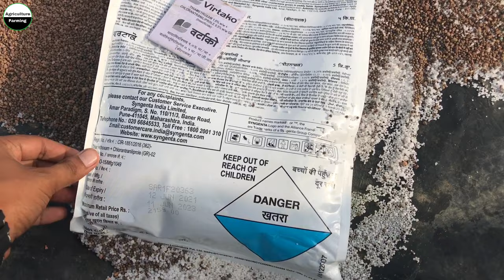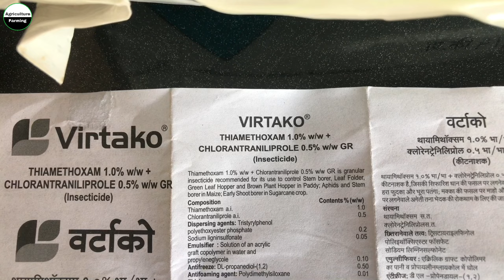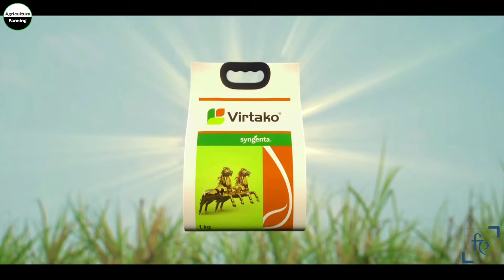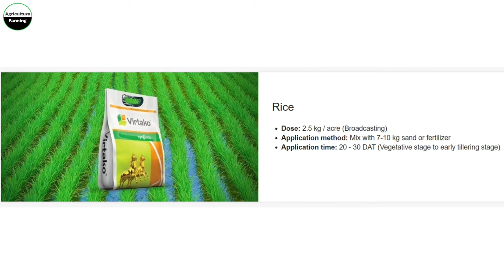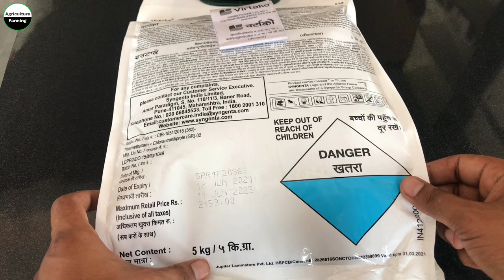Syngenta Virtako | Systemic Insecticide | Virtako का प्रियोग करने का सही समय और सही विधि जानिए Hindi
किसान वीरों आज हम बात करेंगे  Syngenta  Company  का  Virtako  कीटनाशक  के बारे में, जो ना केवल धान के पौधों को तना छेदक कीटों से बचाए बल्कि साथ  ही प्रदान करे मज़बूत जड़े और अच्छी शुरुआत, जिससे मिले अधिक कल्ले और जयदा पैदावार, इसके अलावा यह एक Unique नई पीढ़ी का दानेदार कीटनाशक है, जो धान की फसल के अलावा मक्के की फसल में Stem Borer और गन्ने की फसल में Early Shoot Borer से बहुत ही बढ़िया नियंत्रण और लंबे समय तक सुरक्षा प्रदान करता है, तो आज की Video में Virtako कीटनाशक बारे पूरी Detail में बात करेंगे, धन्यवाद.

virtako syngenta vs ferterra
virtako syngenta vs coragen
syngenta virtako salt
virtako syngenta price list
virtako syngenta uses in hindi
fmc ferterra
sugarcane farming
ganne ki kheti
syngenta virtako telugu
sugarcane farming

agriculturefarmingranjeet